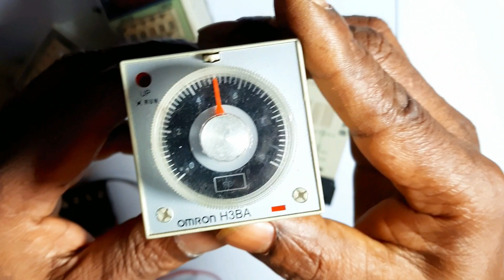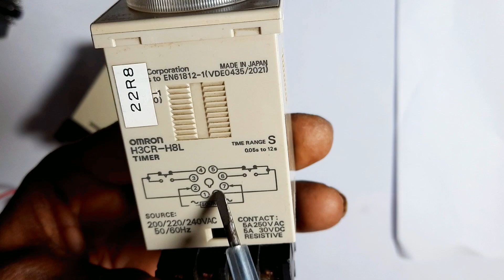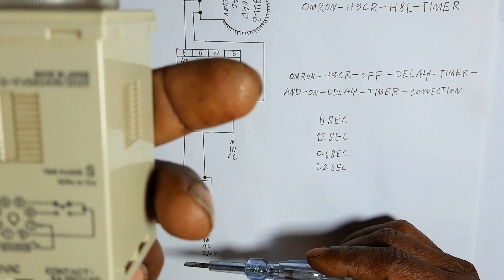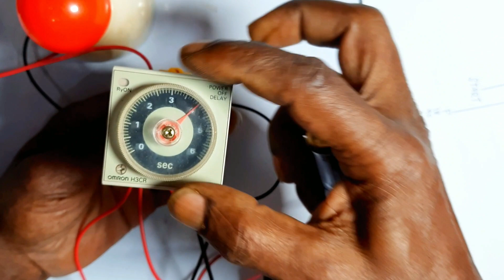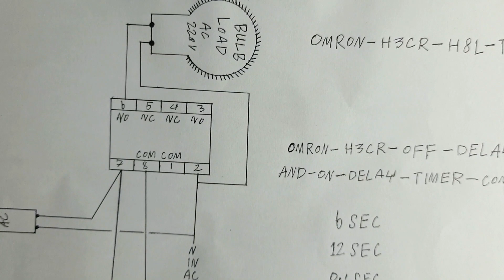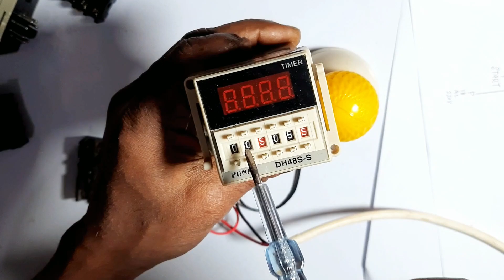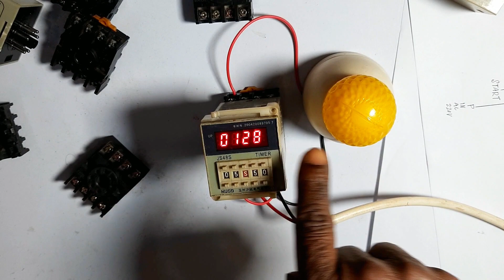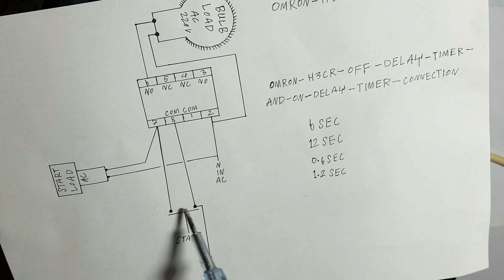Omron H3cr Off Delay Timer Connection In Bangla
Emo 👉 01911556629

videos content 🗣️

electronics 👈

electric 👈

engineering 👈

🇧🇩 Bangladesh?
🇮🇳 india?

 What country are you viewing from?